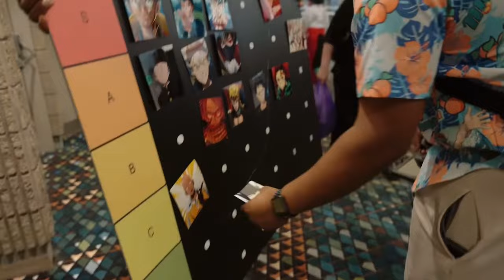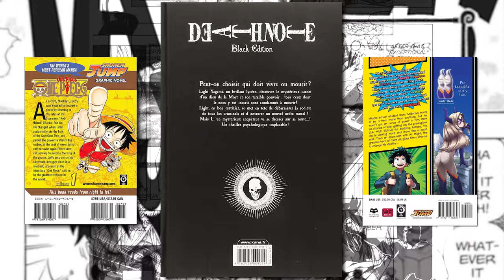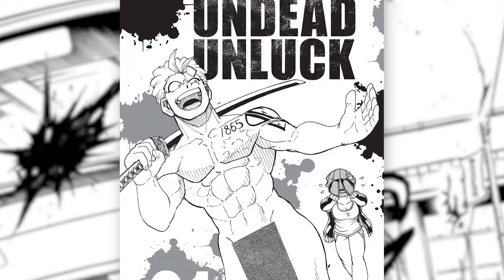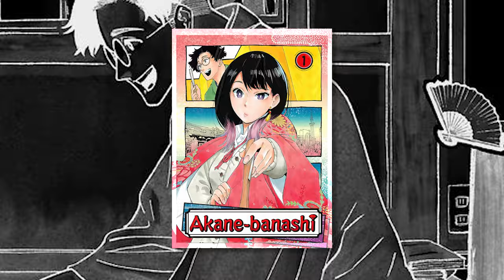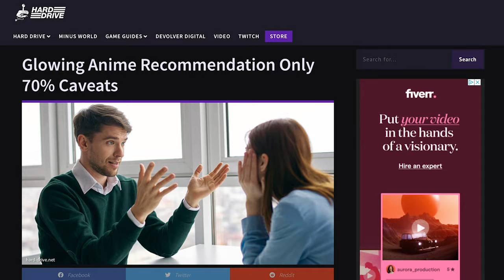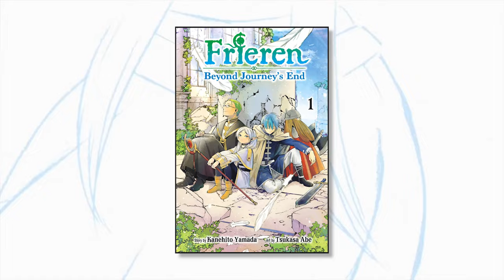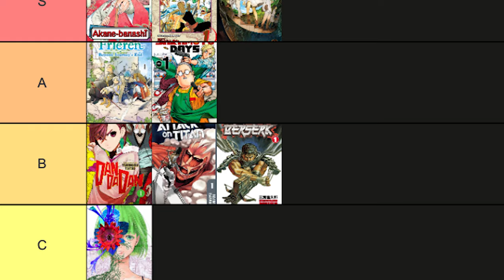It’s hard to start manga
Remember how Luffy became a pirate in One Piece, Eren’s origin story in Attack on Titan, or the start of Frieren’s next story in Frieren: Beyond Journey’s End? The first chapter of a manga says a lot about its potential. From the newest series in Shonen Jump to some manga classics, let’s review the opening chapter of 10 different manga and see how to start a series that’s destined to be a hit.

TIMECODES
0:00 How to Start a Manga
4:57 One Piece
7:05 Wild Strawberry
10:01 Sakamoto Days
12:08 Akane-banashi
14:53 Berserk
17:28 Attack on Titan
19:35 Undead Unluck
21:26 Dandadan
22:39 The Promised Neverland
25:25 Frieren: Beyond Journey's End
28:10 Final Ranking and Outro

MUSIC
Persona 5 - Sunset Bridge
Hi-Fi Rush - Mission Report
Sea of Thieves - A New Dawn
Signalis - Adler
Sea of Stars - Wyrd the Training Golem
Nioh - Azuchi Castle
Mini Ninjas - Pt. 9
Abzu - Myliobatis Aquila
Eastward - Bar
Snatcher - Cure
Doki Doki Literature Club Plus! - Dusk
Night in the Woods - Lori M.